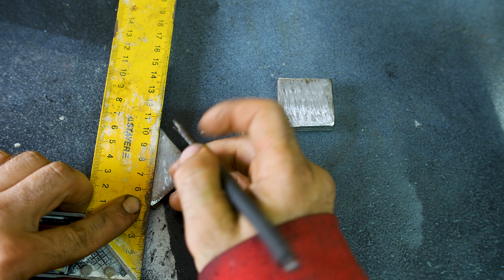ДА ЭТО ПРОСТО ЧУДО ИНСТРУМЕНТ! Самодельный Сьемник 2 в 1 ИЗ ДОМКРАТА.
Сегодня я смастерю очень интересный инструмент из Домкрата, который пригодится в каждой мастерской, и поможет многим.